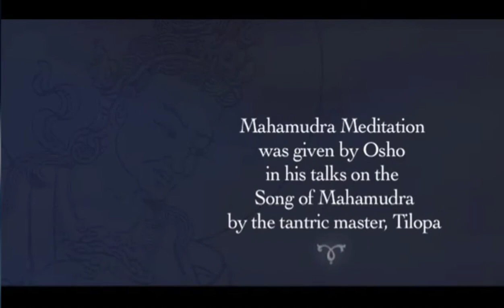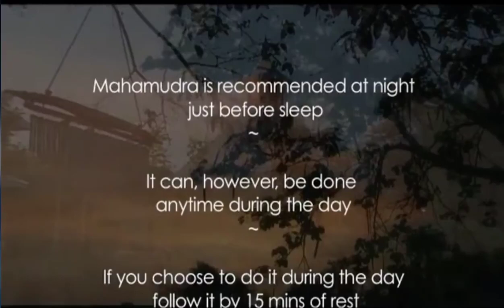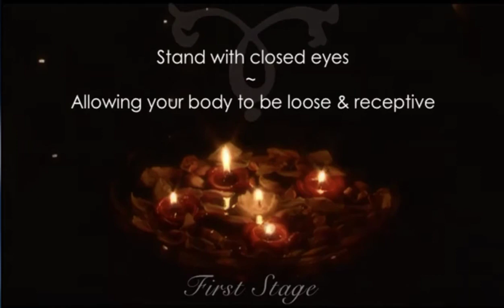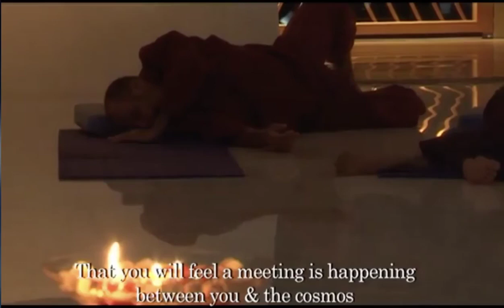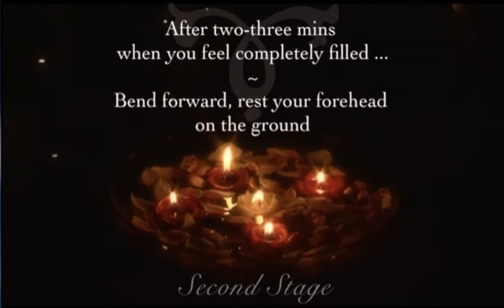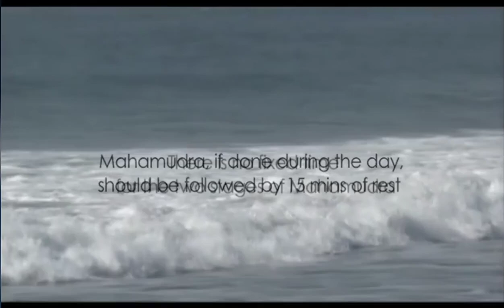OSHO Mahamudra Meditation - Yog Nanak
OSHO Mahamudra Meditation™
This meditation is a meeting between you and the cosmos, between you and the whole of existence. It helps you to merge, melt and let-go on the deepest level possible.
There are two stages, with no precise timing for each. The format given below is one that works well to start with. You can do this meditation any time during the day or just before you go to sleep. If you choose to do it during the day, make sure you have some free time afterward before resuming your normal activities.

The meditation can be done with its specific OSHO Mahamudra Meditation music, which indicates and energetically supports the different stages.
For the music availability, see below.

Instructions:
The meditation lasts 50 minutes and has two stages.

First Stage: 30 minutes
Stand with closed eyes, allowing your body to be loose and receptive, waiting, and then cooperating when you suddenly feel an urge for your body to start moving. When your body is relaxed and allowing, subtle energies that are outside your control begin to move it. Let your highest possibility take possession of your body and do this. Just allow it to happen. This is Latihan. And witnessing has to be joined to it, remain a witness.

Second Stage: 20 minutes
Kneeling down, eyes closed, raise both hands toward the sky, palms upward. Feel yourself to be like a hollow bamboo or a pot. Your head is the mouth of an empty pot and tremendous energy is falling onto your head. Nothing but emptiness inside, the energy is filling you completely. Let it go as deeply as possible into your body, mind, and soul. Your body will start trembling and shaking, like a leaf in a strong wind.
When you feel filled, the energy overflowing, bend forward. Rest your forehead on the ground. Now pour the energy down into the earth. You take from the sky and give back to the earth. Just be a hollow bamboo in between, passing the energy.
Then raise your hands again, fill again, pour down again. Do it at least seven times. Each time it penetrates one chakra, one center of the body, and goes deeper. You can do more, but not less.
And this will be a complete Mahamudra.

Note:
For full details about this meditation, see: Tantra: The Supreme Understanding, #6, by Osho

Osho explains about this meditation:
“If you do this every day, soon, somewhere within three months, one day you will feel you are not there. Just the energy is pulsating with the universe – nobody is there, the ego is completely lost, the doer is not. The universe is there, and you are there, the wave pulsating with the ocean – that is Mahamudra. That is the final orgasm, the most blissful state of consciousness that is possible.”